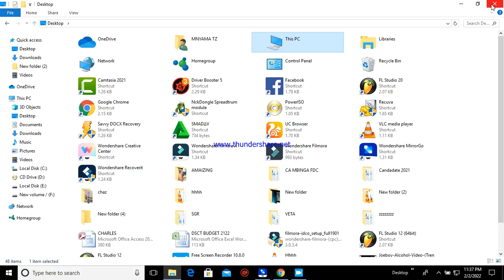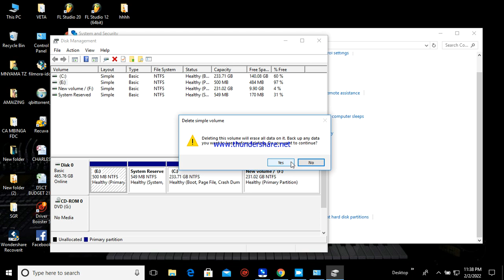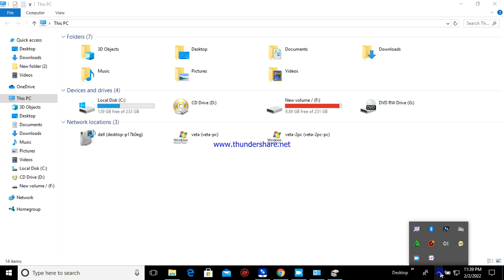JIFUNZE NJIA RAHISI YA KUDILITI PARTITION KWENYE COMPUTER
KUFUTA PARTITION KIURAHISI KABISA